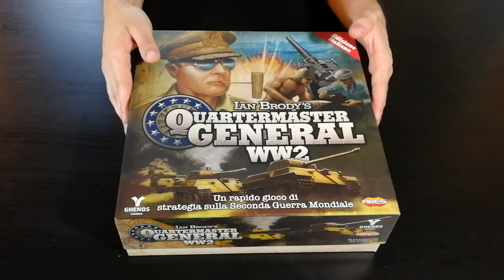Quartermaster General WW2 - Cosa ne penso?